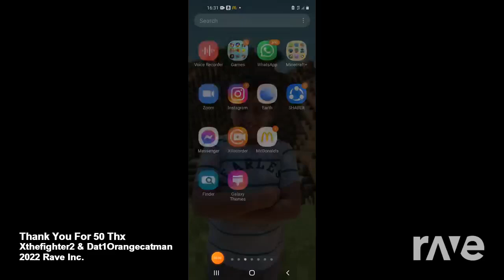Thank You For 50 Thx